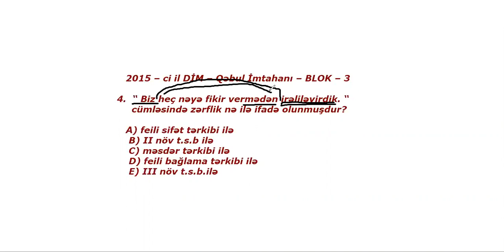TQDK 2015 | Qəbul İmtahanı - III Blok (Sual 4)